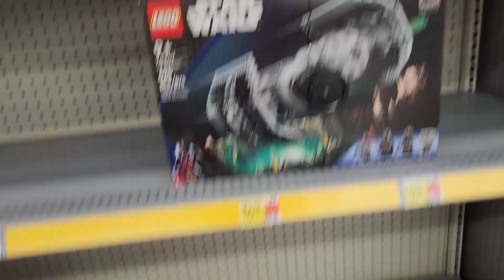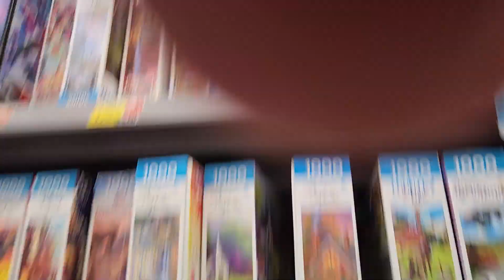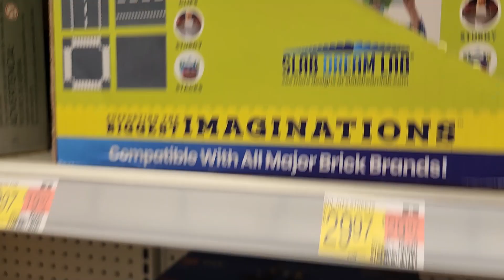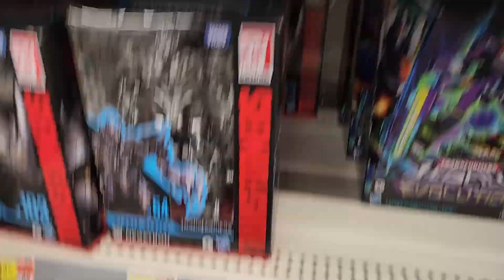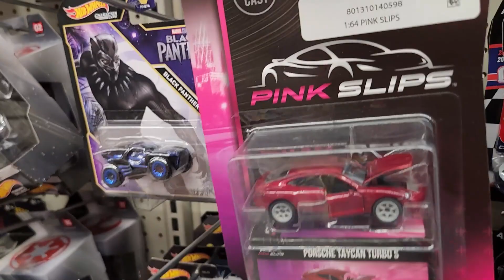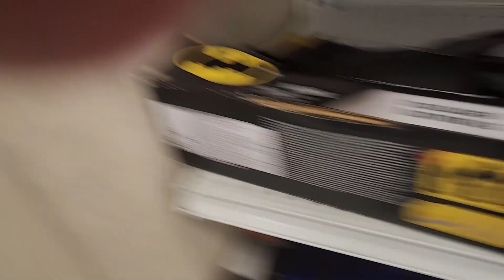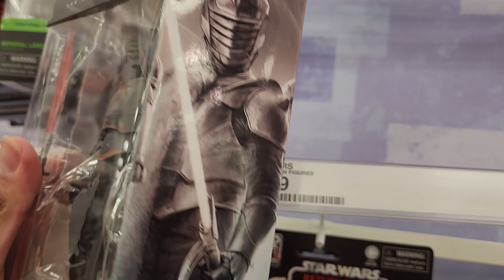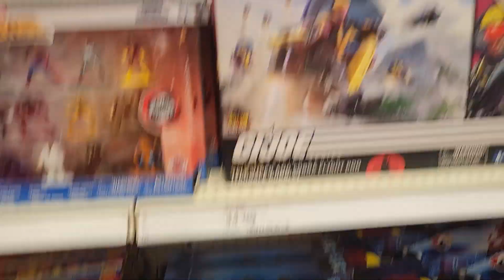4 Store Toy Hunt